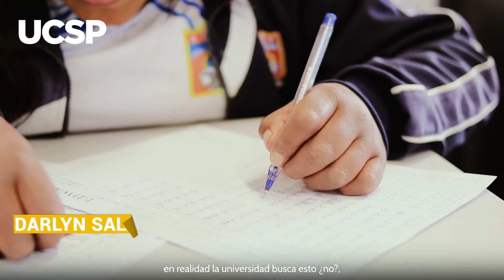Alumnos UCSP realizan programa de orientación vocacional en Ayaviri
Como parte de sus practicas sociales, nuestros alumnos de la Escuela Profesional de PsicologíaUCSP viajaron a la Prelatura de Ayaviri, asesorados por la magíster Elba Franco, para realizar el programa de OrientaciónVocacional para estudiantes de secundaria. ¡Entérate de más en el vídeo!